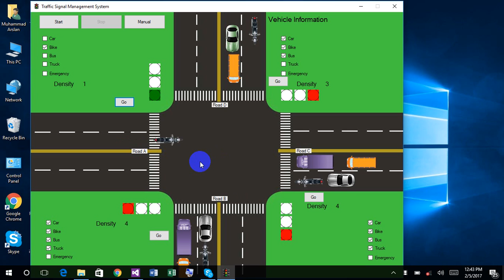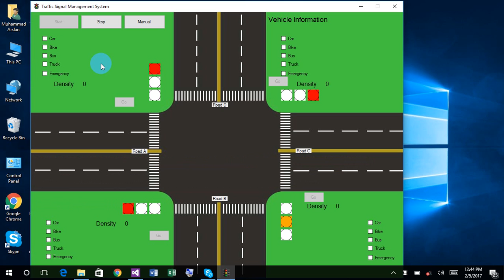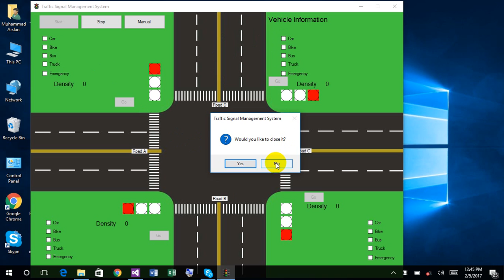Traffic Signal Management System Complete Version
The main feature of this project is based on the system which controls the signals automatically to ensure the flawless movement of all types of vehicles across a four-way junction. In this system, first, we select the density of vehicles on all four sides then according to the density on each road, the system will decide which side of the signals should switch on the green to allow traffic or to stop by switching on the red signal. We also use an Orange signal light in the system that indicates to get ready. This system also has an emergency override in case an ambulance or important vehicle arrives in a particular way. Traffic Signal Management System controls the flow of traffic and prevents from accidents.